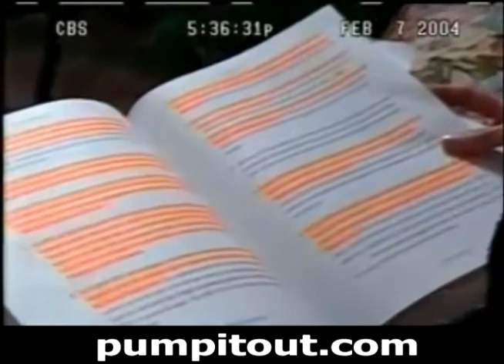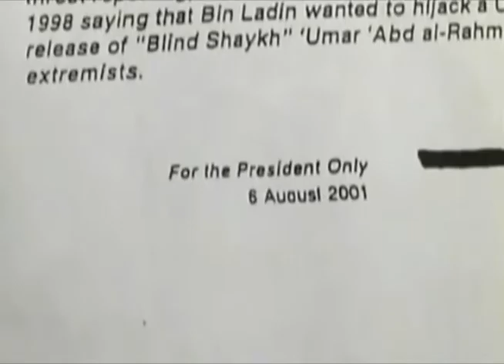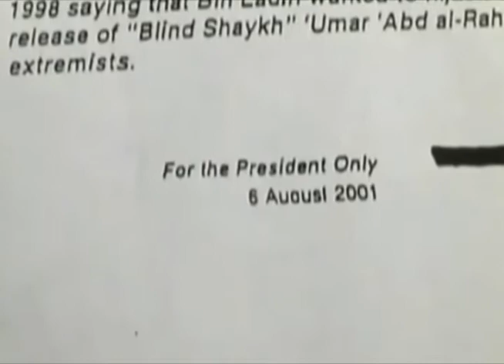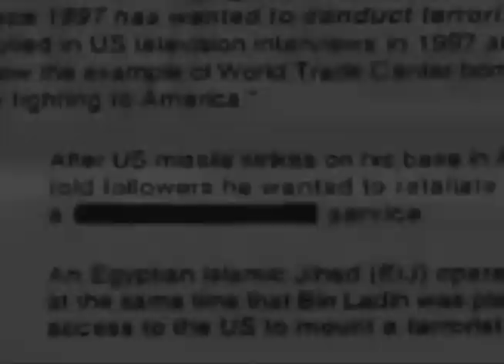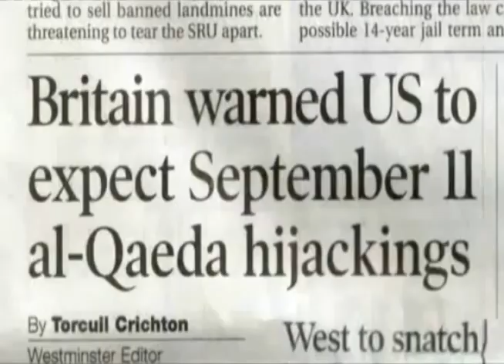911 - Justice & Accountability for the Crimes of September 11, 2001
-- The Commission, in sum, offers peace through exculpation, evasion, and entertainment—and in doing so dangerously reenergizes a national relish for fantasy. Given a chance to brace the electorate with incontrovertible evidence that the search for leadership must be a search for flexible intelligence, endlessly curious and rapid, devouring in its appetite for the whole body of knowledge bearing on fateful choices, the Commission speaks out for loose-limbed feel-good geniality and artful dodging. Its vote for harmony is perfectly comprehensible, but as the costs of the vote are weighed, the imperative of protest against it stands forth as immensely more comprehensible—and just. "In all the general concerns," James Fenimore Cooper wrote long ago, in 1838, "the publick has a right to be treated with candor. Without this manly and republican quality . . [American] institutions are converted into stupendous fraud." Faced with The 9/11 Commission Report, this country's true need now is to shout Shame!